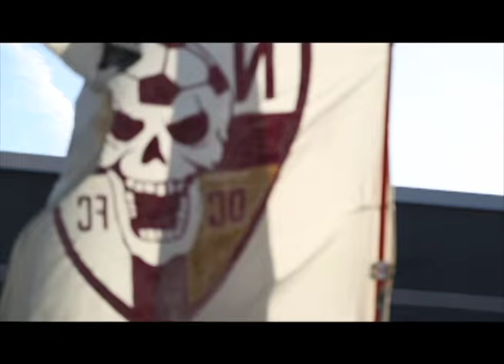Kevin Marshall Smith Sizzle Reel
Info:
Production Assistant/Camera Assist

Wonderful Everyday: Arthur by Chance The Rapper